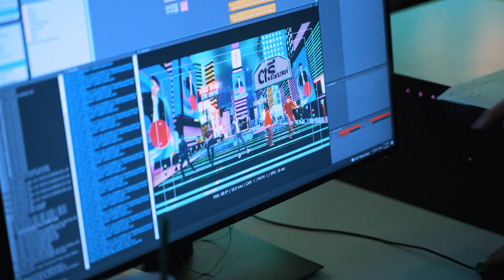ซ้อมใหญ่ยังขนาดนี้วันจริงจะขนาดไหน เบื้องหลังการเตรียมคอนเสิร์ต ตอนที่ 5 l ตรี ชัยณรงค์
เบื้องหลังการเตรียมคอนเสิร์ต ตอนที่ 5

ตรี ชัยณรงค์ พาชมบรรยากาศวันซ้อมใหญ่
ทำทุกอย่างเหมือนวันจริง ทั้งร้อง ทั้งเต้น แบบจัดเต็ม
พร้อมแขกรับเชิญพิเศษและแดนเซอร์แน่นเวที

ไม่อยากพลาด คอนเสิร์ตออนไลน์เสมือนจริงที่ดีที่สุดแห่งปี

แล้วเจอกันพรุ่งนี้…..
วันที่ 26 พ.ย. 64 เวลา 1 ทุ่มตรง